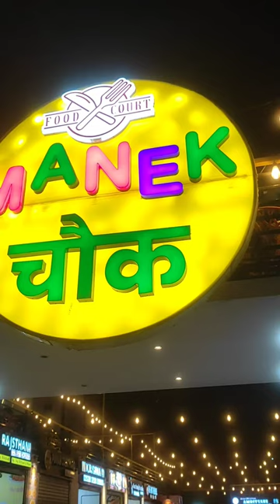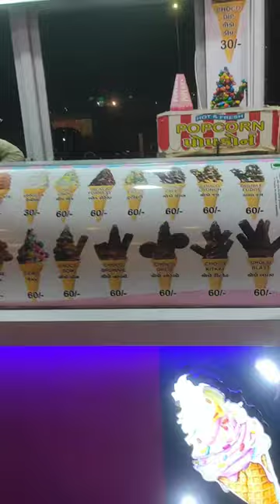Manekchowk Food Court Gota Ahmedabad Gujarat| Night Street Food